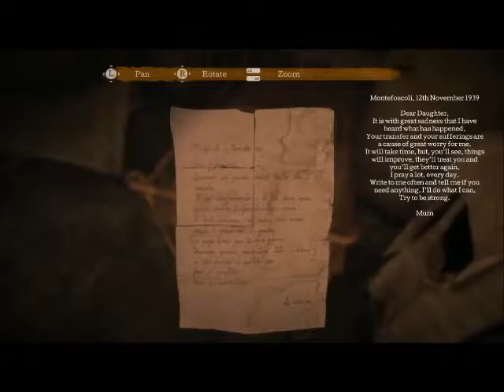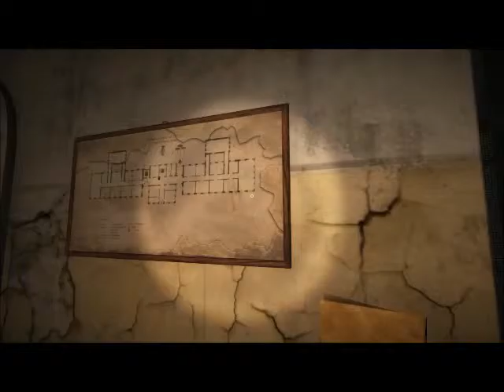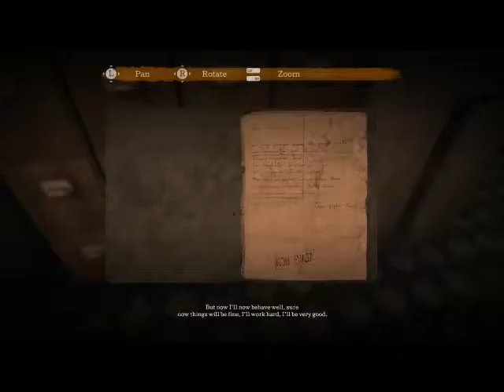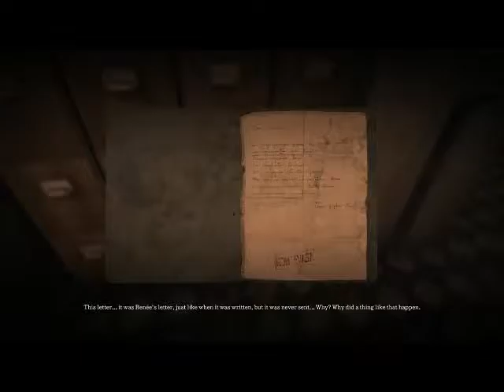Town OF Light Part 4 Twist in Plot (Viewer Discretion is advised)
This is Part 4 of The Town of Light. Twist and plots unfold more and more deeper and deeper in the Asylum.
Adult content
Nudity
Mature Issues

Playlist you might Enjoy

Modern PC games

Retro Weekend

Modern PC games

Retro Weekend